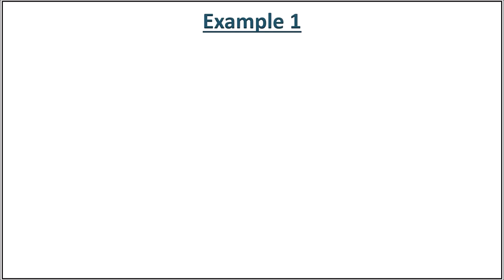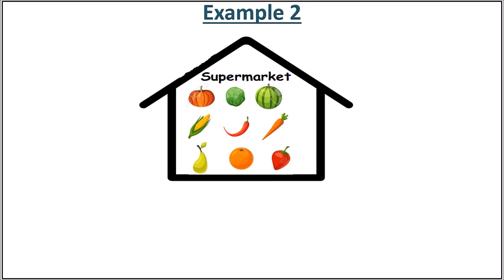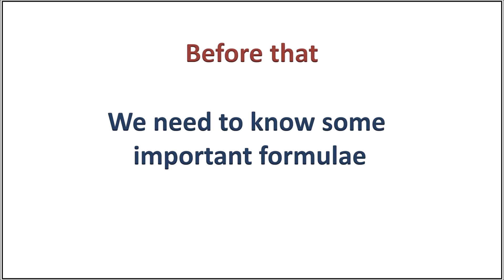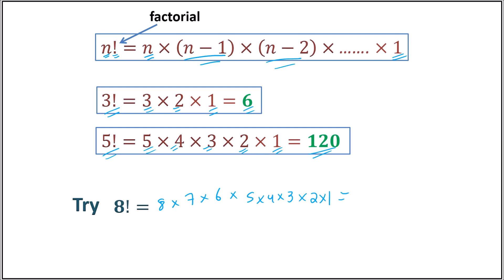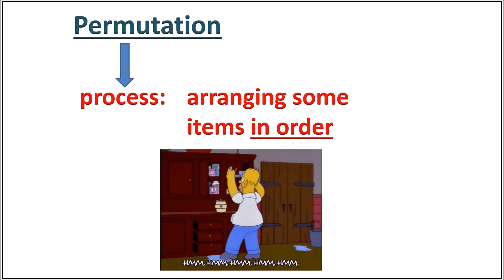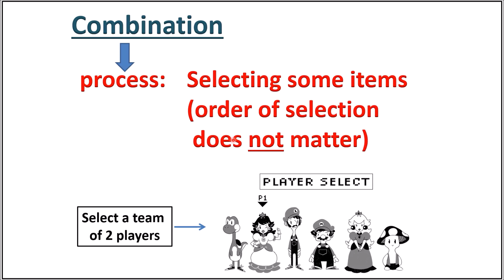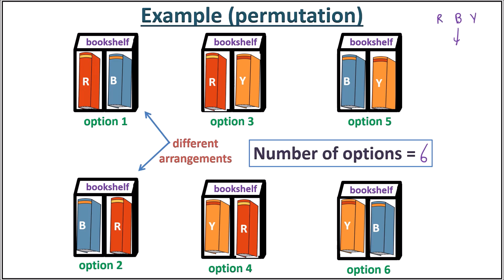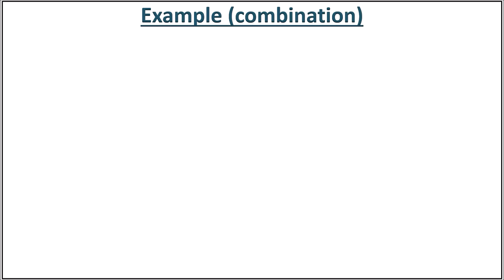Grade 13 [S1]: Permutation and combination (notes) - part 1